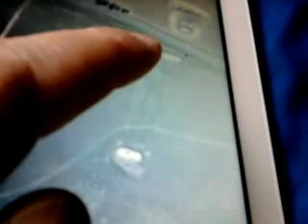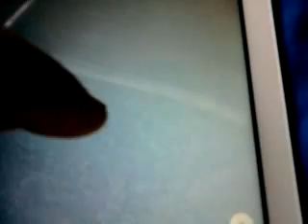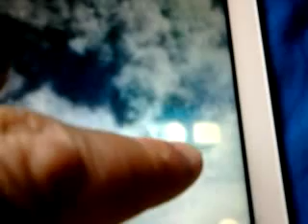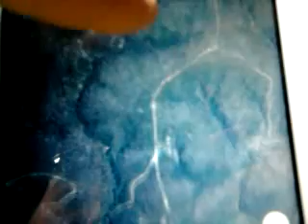Google Earth - My farm and local forest